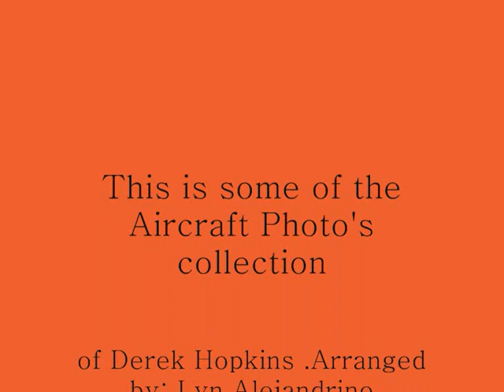"My Way" By Lyn & Derek Hopkins